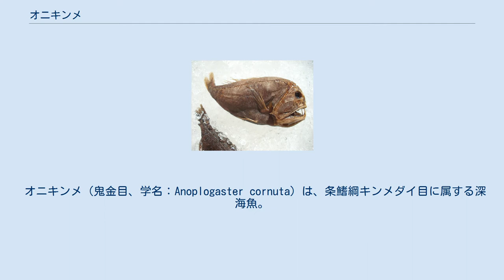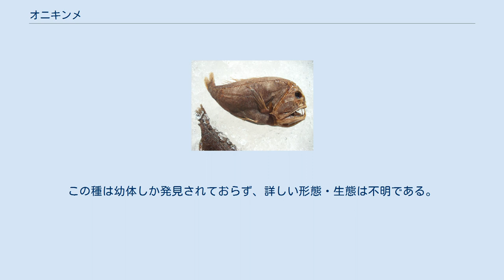オニキンメ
頭部に比べ、体が小さい。
 オニキンメ（鬼金目、学名：Anoplogaster cornuta）は、条鰭綱キンメダイ目に属する深海魚。
 分布域はほぼ全世界の外洋。
幼魚は表層でプランクトンとして生活するが、成魚は水深500-3000 mの深海に生息している。
 背鰭は16-20軟条、臀鰭は7-9軟条、胸鰭は13-16軟条、腹鰭は7軟条。
脊椎骨数は25-28。
幼魚は鰾や長い鰓耙を備えているが、これらは成魚では縮小する。
形態の差異が大きいため、幼魚と判明する前はCaulolepis属に分類されていた。
現在ではこれはシノニムとされている。
 本種はキンメダイのグループに属し、深海に生息している共通点があるものの、多くのキンメダイ科の魚とはかけ離れたイメージをもっている。
 和名の由来は幼魚にある角状の突起で、これは成長すると無くなってしまう。
また、幼魚のうちは色がうす桃色で、目が大きいなどキンメダイ科の特徴の多くを残しているが、成魚になると、漆黒の異様な風貌になってしまう。
 成魚になると目は幼体の頃と大きさが変わらず、深海魚の特色の1つである目が大きくて目立つという方向にはならず、体の脇の側線が切り裂かれた溝のように他の魚に比べて目立っている。
 しかし、成魚の異様さはなんといっても長大な牙であり、長く鋭利な歯を上下に片側3-4個持ち、これによって深海で捕らえた獲物に牙を突き立て、相手を逃がさないようになっていると言われているが、あまりにも長く伸びすぎた牙の為に、その構造上口を閉じることが出来ない。
 本種以外にもそういった牙が大きく、口を閉じることが出来ない構造の深海魚はいるものの、本種はその中でも飛び抜けた印象がある。
 頭部は体の1/3にも及び、硬い骨盤状となって、厳つく異様な容姿だが、恐ろしげな外観に似合わず、体長は普通10cm大で、最大でも16cmほどにしかならない。
 幼魚は甲殻類、成魚は魚類を捕食する。
マグロ・カジキなどに捕食される。
 オニキンメ属には本種の他に Anoplogaster brachycera Kotlyar, 1986 、英名 Shorthorned fangtooth が所属する。
この種は幼体しか発見されておらず、詳しい形態・生態は不明である。